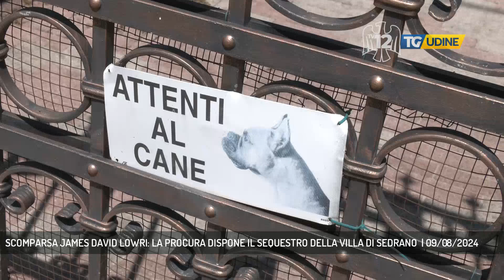SCOMPARSA JAMES DAVID LOWRI: LA PROCURA DISPONE IL SEQUESTRO DELLA VILLA DI SEDRANO | 09/08/2024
TG Udine 09/08/2024 - SAN QUIRINO - La Procura della Repubblica di Pordenone dispone il sequestro della villa dove abita James David Lowri a Sedrano di San Quirino.  (Servizio di Omar Costantini)  - Segui TV 12 anche sul digitale terrestre! Visita il sito tv12.medianordest.it